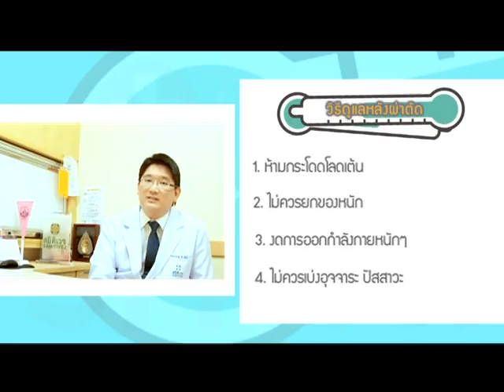[24/2/57]Dr.Smith เสนาลิง ไส้เลื่อน 2/3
โรคไส้เลื่อน หลายคนคงคิดว่าเป็นได้เฉพาะที่ขาหนีบ และมักคิดว่ามีแต่ผู้ชายเท่านั้นที่เป็น ตอนนี้ของรายการดอกเตอร์สมิทธิ์ จะมาอธิบายสาเหตุของการเป็นโรคไส้เลื่อน และนอกจากที่ขาหนีบแล้วเราสามารถเป็นไส้เลื่อนส่วนไหนได้อีก ผู้หญิงมีสิทธิเป็นโรคไส้เลื่อนหรือไม่ รักษาหายได้ไหม และ รักษาได้ด้วยวิธีใดบ้าง อยากรู้ต้องดูครับ